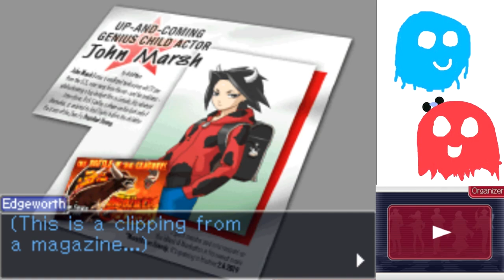Ace Attorney Investigations 2 Part 57 - JUSTINE COURTNEY: ULTIMATE NANNY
We pay a visit to Patricia Roland's trial and discover a new side to Justine.